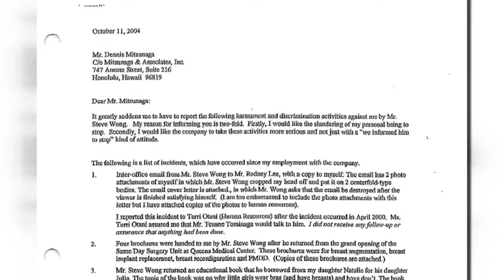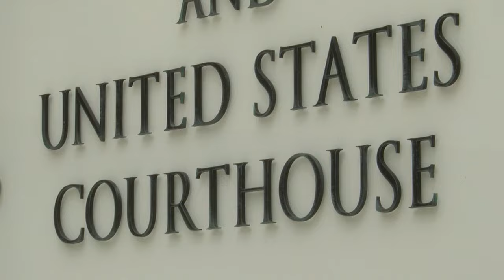Architect at center of bribery trial testifies against former boss and the former city prosecutor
Laurel Mau has already been on the stand for a day and a half, and the defense teams haven’t even started cross-examination yet.